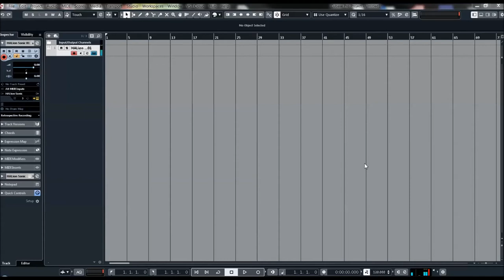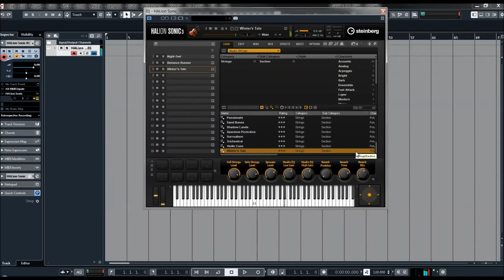Halion Sonic 3 | Studio Strings Presets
HALion Sonic brings the concept of all-in-one workstations to the virtual world. With a massive sample content library in combination with powerful synthesizer engines, HALion Sonic is a versatile sound production instrument comprising everything from deep-sampled acoustic instruments to cutting-edge synthetic sounds.

Equipped with an easy-to-use interface, intuitive workflows and an extremely stable audio engine, HALion Sonic lets you focus on being creative.

Developed for the studio as well as the stage, its pristine audio quality, the excellent content library and the wide range of high-end effects make HALion Sonic the ultimate creative tool for musicians, producers and composers worldwide.